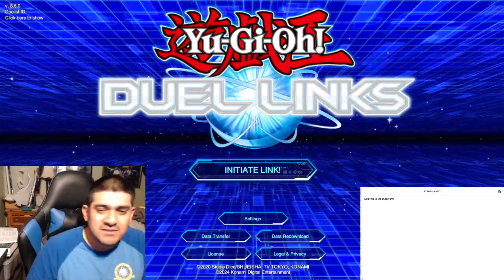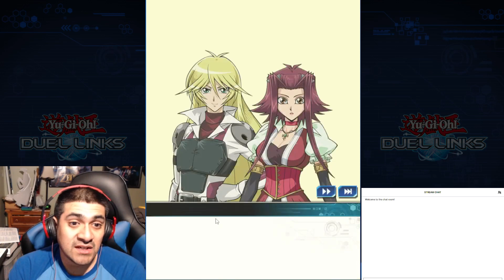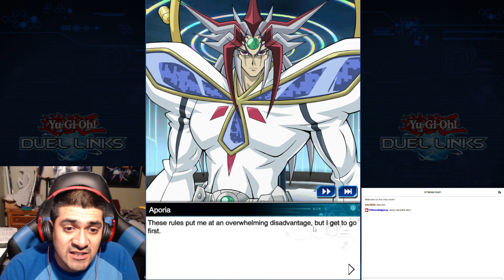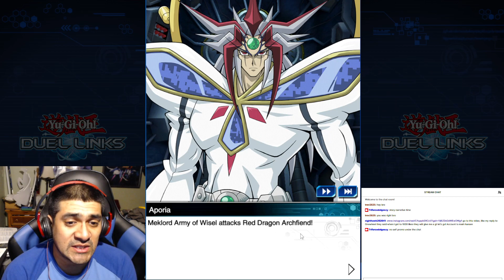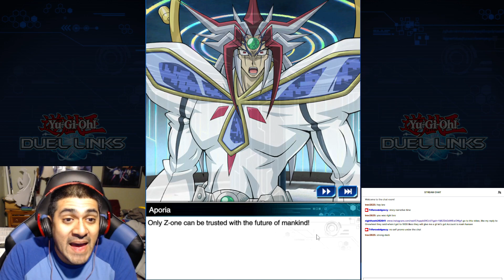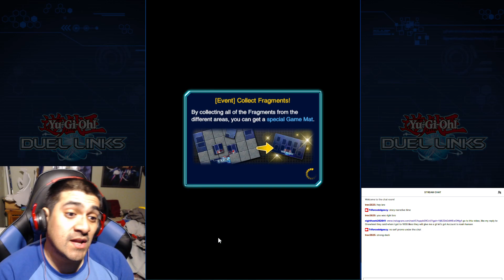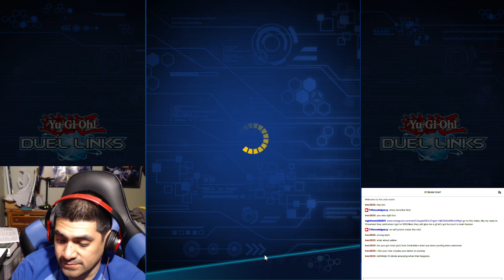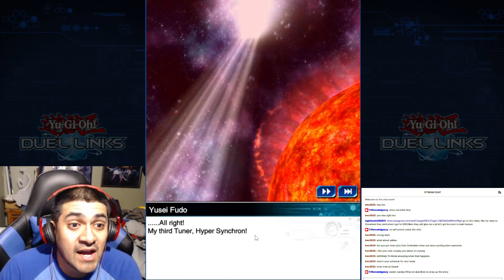Duel Links Duel Chronicles narrative story of Yugioh 5D's final season that 4kids wouldn't dubbed. P